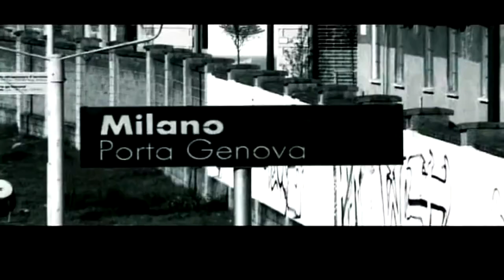Gokhan Ozen - Resimler Hayaller [English Lyrics]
Gokhan Ozen - Pictures And Dreams
Bu sarki bana ait degildir. I only made the lyrics. Enjoy!